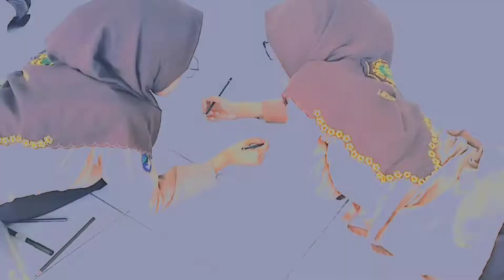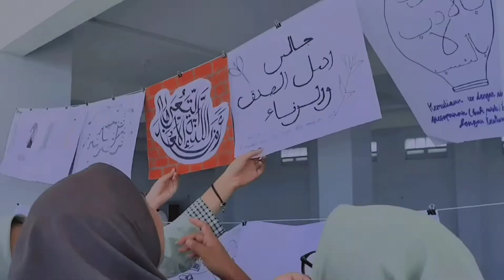CLLASSMETTING AL-MULTAZAM MOJOKERTO TIMUR.